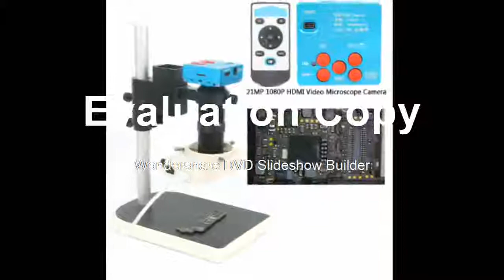Buying HDMI USB Industrial Electronic Video Microscope Camera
Product On Aliexpress

Brand Name:EakinsFeatures:High Definition,DigitalModel Number:21MP 1080P FULL HD HDMI Video Microscope CameraTheory:Video MicroscopeMaterial:AluminumDrawtube:MonocularMagnification Ratio:500X & UnderPicture Pixel:6080 * 3420 21MP